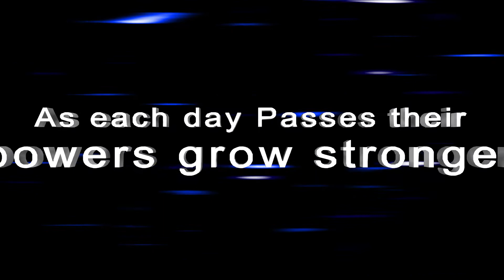Porters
I have to say this was one of the hardest projects I have ever done. Many hours went into this. I hope you enjoy. Filming dogs is not easy I now have so much more respect for trainers. Now my dogs are super heros haha what will they be next?

Fallow Me on Instagram:
hdtales

Special Thanks to all the artists below for the music I used in this video

Titles, Artists, and Direct URLs:

Understanding
By:Danipenet

Port
By:Sergenious

Poseidon-synth
By:Toiletrolltube

Horror-movie-strings
By:Mcmorrise

Cosmic Ectoplasm
By:Rjonesxlr8

for some of the music provided in this video

Speacial thanks to Soundsnap for some of the sound effects in this video"

EFX INT Rake Whoosh 07
By: C.A. Sound

EFX SD Whoosh Air By 04
By: C.A. Sound

EFX INT Rake Whoosh 08
By: C.A. Sound